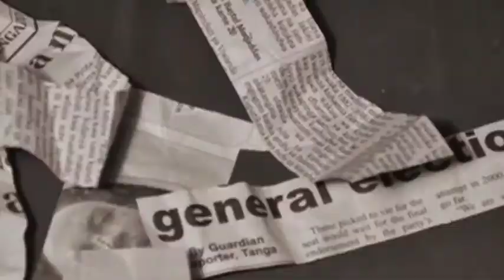MGAHAWA EPISODE 18 PREVIEW.mov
Omar is joined by Development Consultant Fausta Musokwa and Environmental Activist Latif Amars to discuss the Teachers' Strike and the suspension of the weekly Swahili newspaper, MwanaHalisi. Exclusively on East Africa Television